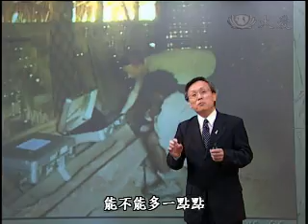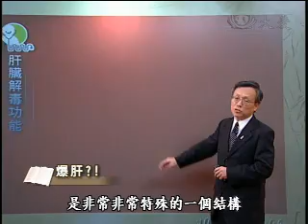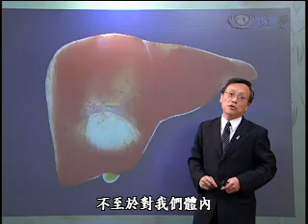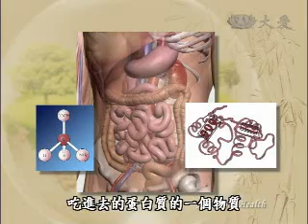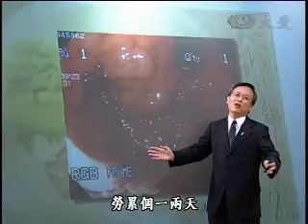20101112《大愛醫生館》爆肝!?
現代人常常以爆肝來形容工作操勞過度、造成肝臟損壞，臨床上很少會發生爆肝的狀況，唯一會發生爆肝的情形，如肝臟裡面有腫瘤，突然間破掉了，那肝真的是爆掉了。肝臟在人體裡面肩負多種功能，如解毒、新陳代謝、消化以及膽汁的製造，但絕對不會因為幾天的勞累就會造成肝臟停擺，通常會發生肝臟有問題造成不省人事或是很累，絕大多數是因為肝臟原本的功能就有異常，如肝硬化的病人或是急性的發作，讓所有的肝細胞很大部分關門休息，沒辦法運作，肝不好的人吃過多的蛋白質也會讓肝功能雪上加霜。